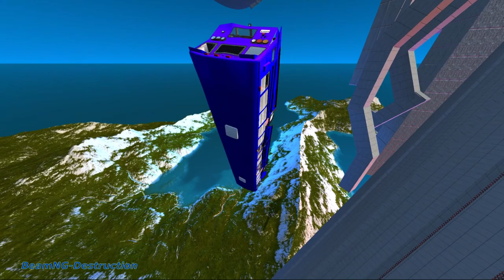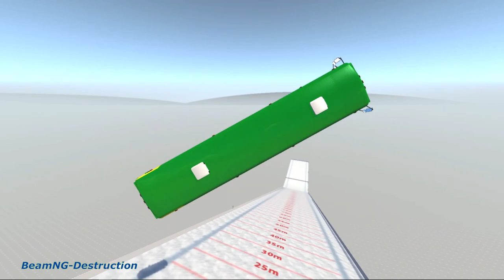BeamNG drive - School Bus Crashes & Jumps #44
Hey hey There! It's a while ago since the school bus crashes & Jumps serie! So here is another episode.  BeamNG drive - School Bus Crashes & Jumps #44.
Saturday it's time for the next video!

Time we did spend to make the video:
* We have spend 1 Hours to edit map and coming up with the idea.
* We have spend 2  Hours to edit the video.